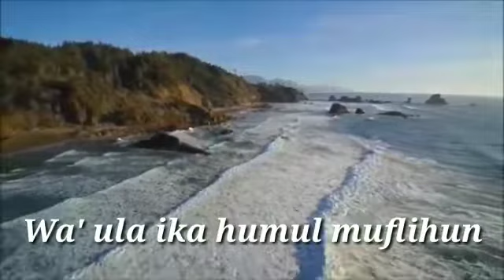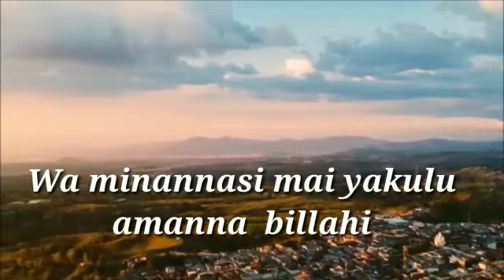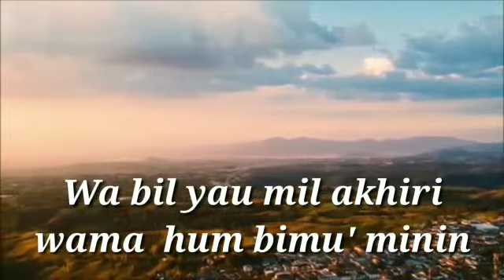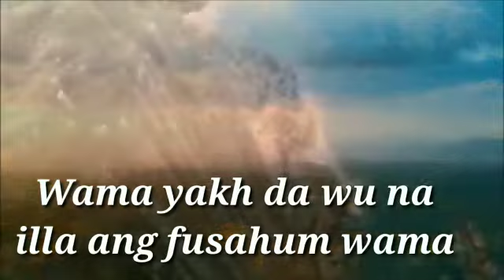SURAH BAQARAH RECITATION||THE SECOND SURAH OF QURAN SHARIF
In this video i have recited few lines of Surah Baqarah. ,the first surah of Quran Sharif